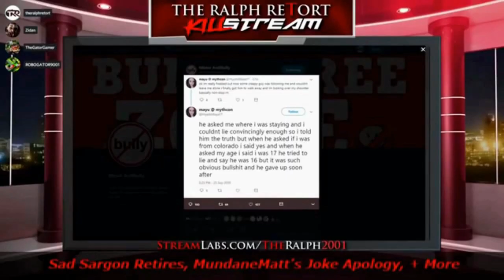"You're Gonna Get Fired!" Snotty SJW Threatens Working People's Jobs For Flying American Flags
From the 6/14/2020 George Floyd agitation in Menomonee Falls.  Watch this pack of SJWs engaging in a Donkey Kongout at these 5 dudes with USA flags, calling them white supremacists, racists, threatening their jobs, saying "we know where you live" and other creepy, snotty stuff like that.  It's like they KNOW the establishment is on their side, that corporate America is dropping buku bux on BLM, and they're being SHITTY about it!  So much for their framing of this as a "peaceful protest" that I "agitated."   Cringe!